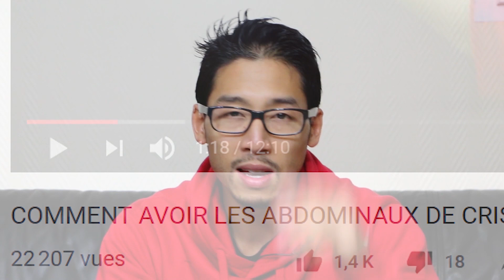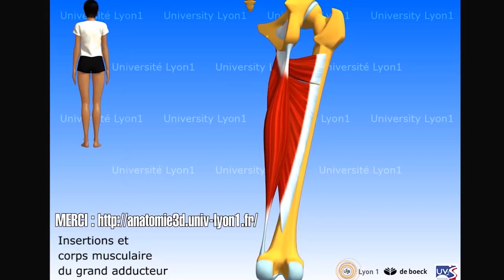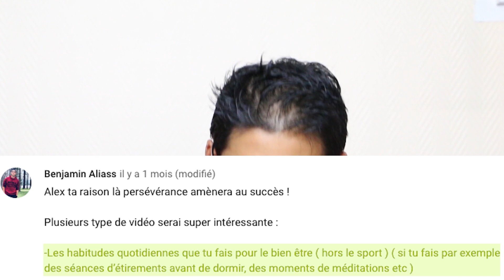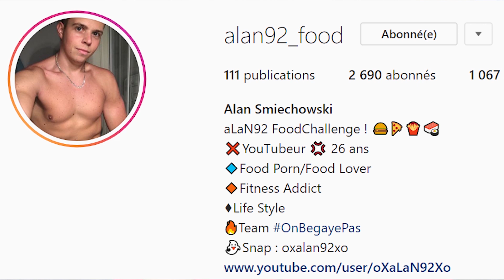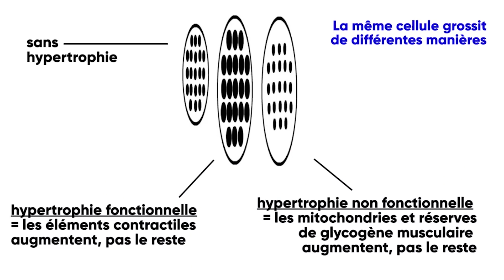MES CONSEILS - AMÉLIORER SES TRACTIONS, GAGNER EN ENDURANCE, GÉRER SES ÉMOTIONS...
Encore merci pour tout votre soutien ! J'ai fait une FAQ pour savoir ce que vous désiriez savoir sur moi. J'ai sélectionné 17 questions, que je développe dans cette vidéo et dans les deux suivantes !